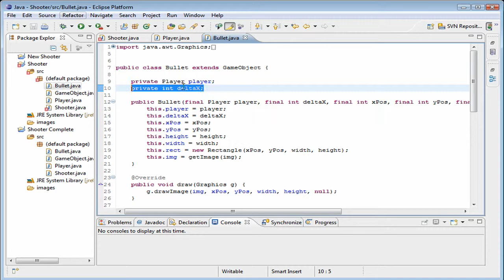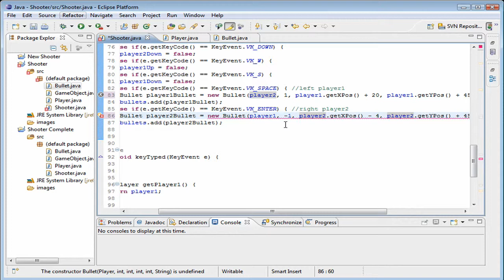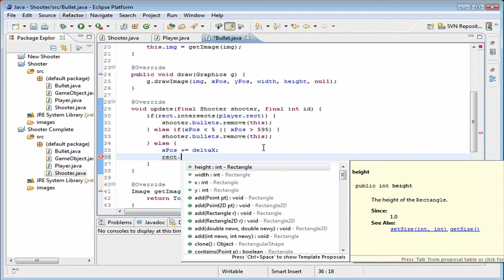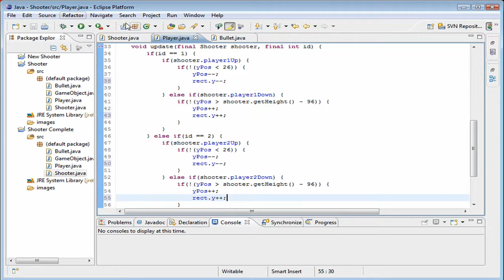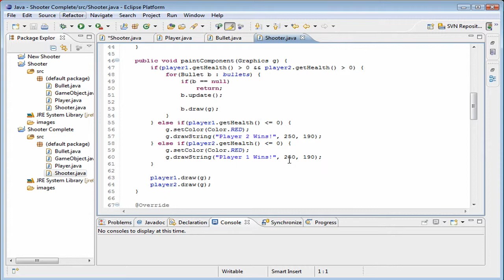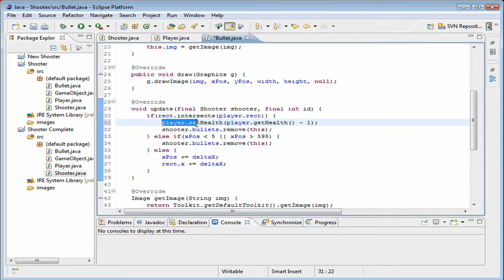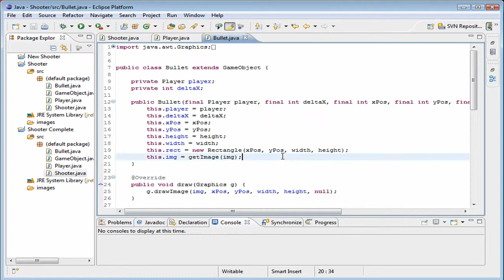[Java] Basic Game: Shooter Part 8 (Final)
A basic Java Game tutorial pt. 8.

I am basically remaking his game in a better format.